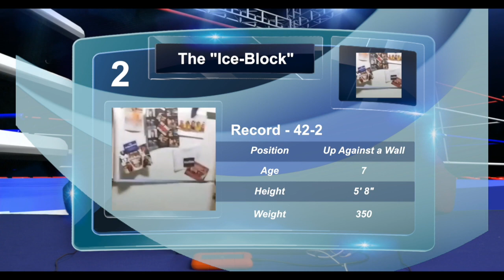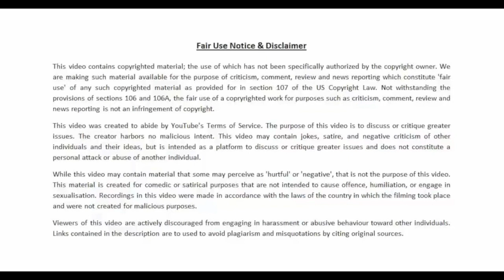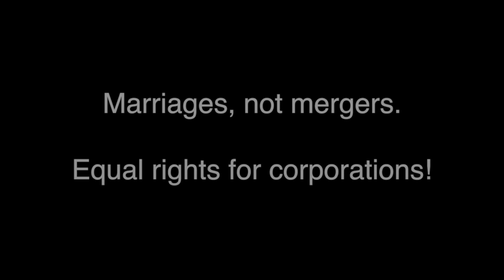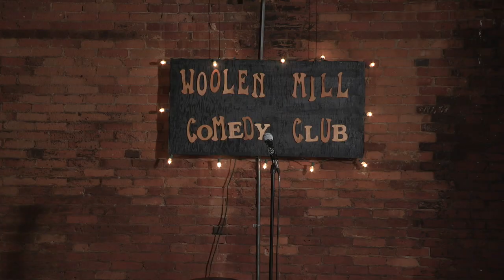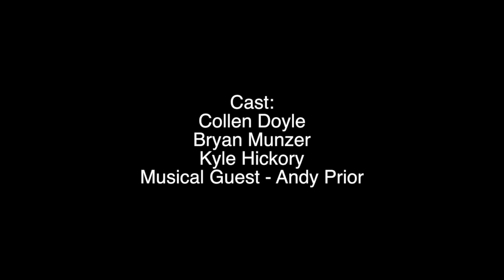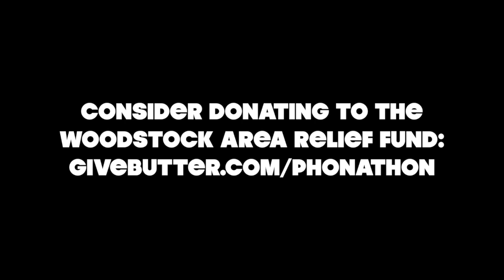Socially Irresponsible Distancing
""Socially Irresponsible" Distancing: A Phony Phonathon with Collen Doyle and Friends
Artistree and Woolen Mill Comedy Club are excited to present an evening of Stand up comedy with Collen Doyle and friends to raise money for the Woodstock Area Relief Fund.

Artistree’s Grange Theatre and Woolen Mill Comedy Club present

"Socially Irresponsible" Distancing: A Phony Phonathon
Hosted by Collen Doyle
This one hour show will be available on Artistree’s YouTube channel, Facebook, and on WCTV Channel 8 on Friday, May 8th at 8 PM. The show will feature original comedy from Woolen Mill Comedy Club Comic Bryan Muenzer, performances by the sketch group Socially Irresponsible, a grand illusion by Hickory the Drunk and Underwhelming as well as original music from Indigenous Entertainment.

Donations will be accepted through and all proceeds from the event will benefit the Woodstock Area Relief Fund.
We hope you’ll consider watching, laughing, and donating to support our area during this time of need.

The mission of the Woodstock Area Relief Fund is to provide financial assistance to individuals and families of the greater Woodstock area who are unable to meet their basic household needs due to the economic disruption caused by the COVID-19 pandemic. While the federal and state governments are creating important relief programs, and many local relief programs are doing their part to alleviate the impact of this crisis, it is the intent of WARF to fill the gaps of these other programs, and to provide more immediate and timely assistance specifically to individuals and families in the Windsor Central Supervisory Union (Barnard, Bridgewater, Killington, Plymouth, Pomfret, Reading, and Woodstock) for food, medicine and shelter. WARF is administered by the Woodstock Community Trust and fueled by a group of passionate community volunteers who are dedicated to distributing grants to families in need as quickly as possible."